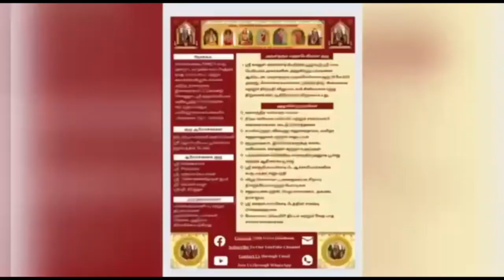288 Vedam at your Home - 21.10.2022